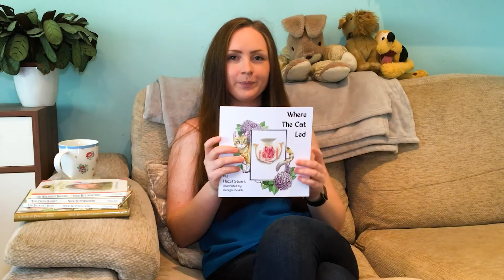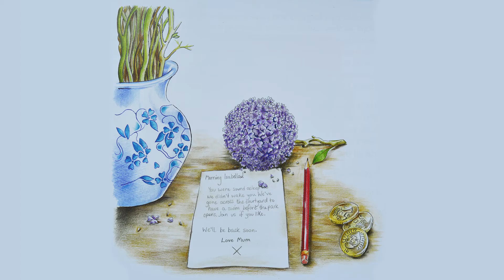Storytime with Lois | Where the Cat Led by Hazel Stuart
Children’s book author Lois Kingscott reads the picture book Where the Cat Led, written by Hazel Stuart and illustrated by Georgie Beable.